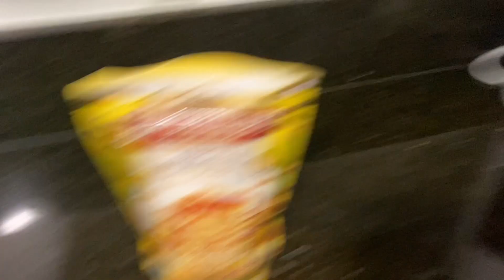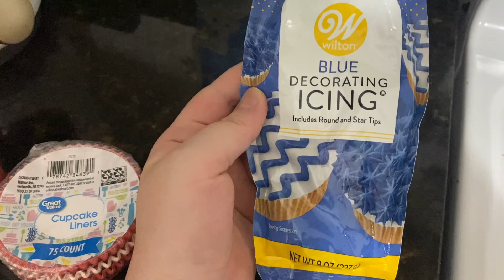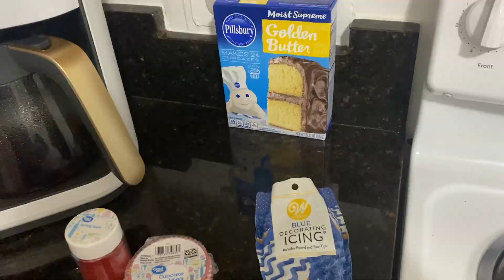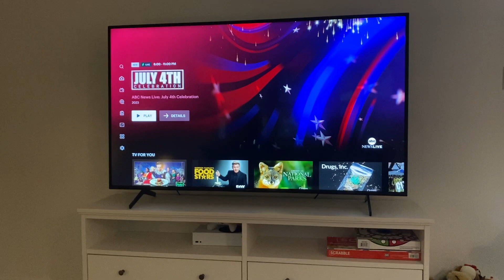Baby's First Fourth of July!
Hi everyone! Just a cute little vlog of Myles' first 4th! I hope you enjoy!